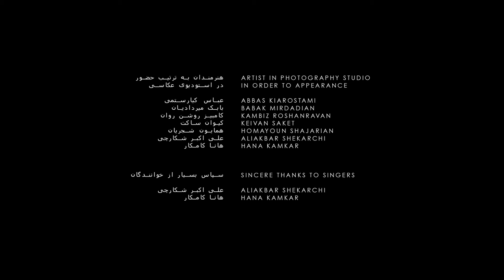Fading Portraits - Ending Credits music - Iranian Documentary of Maryam Zandi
An excerpt from the soundtrack to the documentary film Fading Portraits. The film explores the inner and artistic life of Iranian photographer and artist Maryam Zandi and her struggle in publishing a collection of her photographs of the 1979 Iranian revolution. These are the last scenes from the film- a resolution of sorts as Maryam, having published her book of revolution photos, reflects on the past and the future.

Film and direction by Ali Shilandari. Produced by Farhad Mohammadi. Soundtrack by Boris Skalsky.